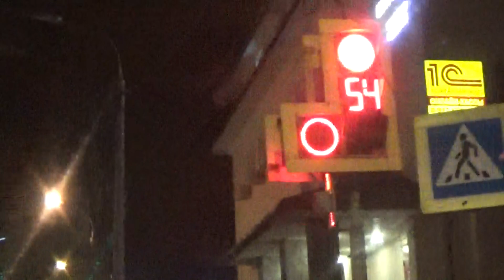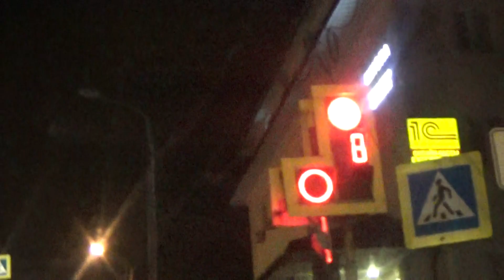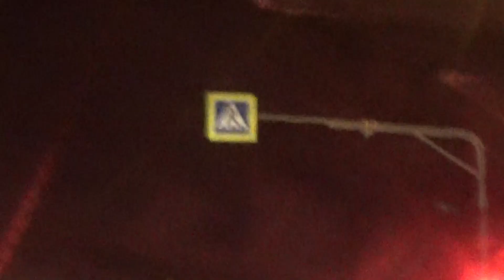Великий мужской вечер